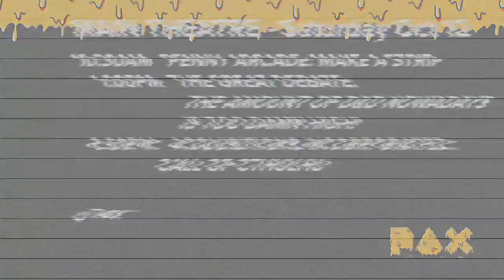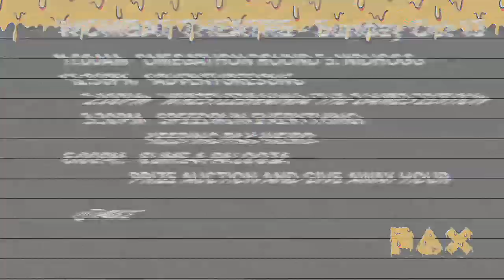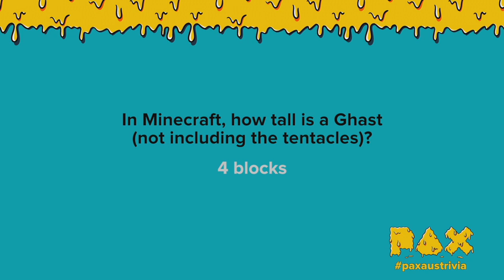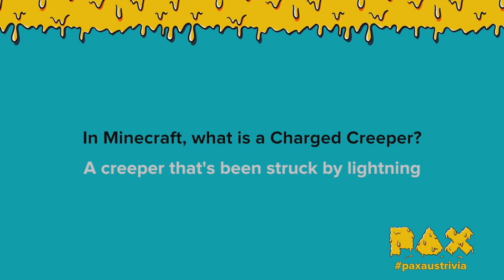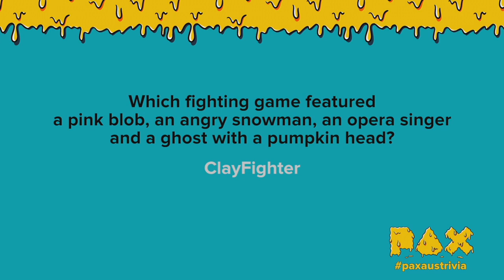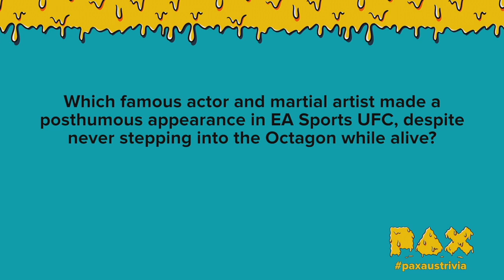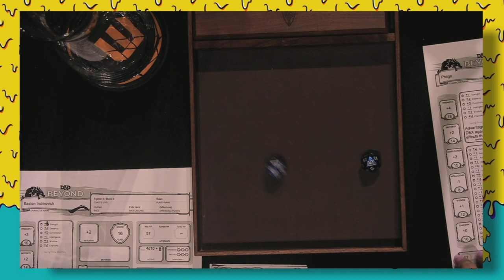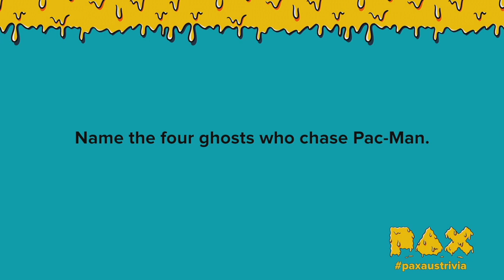PAX AUSTRALIA 2019 - EB LIVE THEATRE SUNDAY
SUNDAY
10:30 AM: Live RPG+
1:30 PM: Vampire: The Masquerade - Bloodlines 2 Presents: Melbourne By Night
3:30 PM: Dragon Friends Live